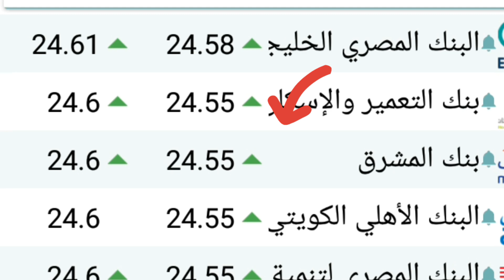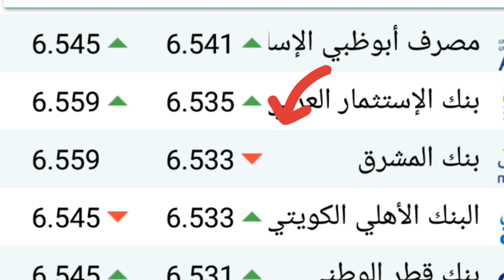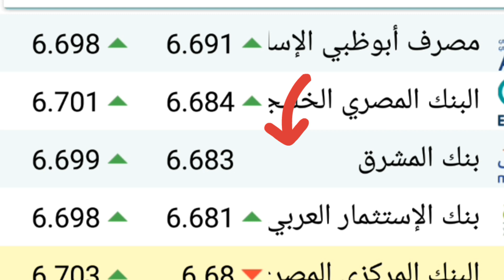أسعارالدولاراليوم/اسعار الدولاروالعملات اليوم الأربعاء 2022/11/30في مصر/سعرالدولار في السوق السوداء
أسعار الدولار اليوم/اسعار الدولاروالعملات اليوم الأربعاء 2022/11/30في مصر/سعر الدولار اليوم في السوق السوداء
تعرف علي اسعار تغير الدولار اليوم مقابل الجنيه المصرى وأسعار صرف العملات الأجنبية والعربيه احصل على أحدث أسعار صرف العملات والأسعار الحية اليوم على هذه القناة. ما قيمة الجنيه المصري بالدولار الأمريكي ستجد اسعار تغير العملات هنا سعر الدولار والدينار الكويتي والريال السعودي والجنيه الأسترليني والريال السعودي والليره التركيه والدرهم الإماراتي في قناتي انا وحياتي فضلا الاشتراك في قناتي ولايك للفيديو ،اسعار الدولار اليوم؛سعر الدولار اليوم في مصر اسعار الدولار اليوم؛سعر الدولار اليوم في مصر اسعار الدولار ٢٠٢٢؛الدولار فى مصر اليوماسعار الدولار اليوم في مصر الخميس اسعار الدولار اليوم في مصر بالجنيه المصرى
اسعار الدولار اليوم الجمعة في مصر،سعر الدولار اليوم الاربعاء   ٢٠٢٢/١١/٣٠
سعر الدولار اليوم الأربعاء2022/11/30
اسعار الدولار اليوم في مصر البنك الاهلي المصري,اسعار الدولار اليوم في مصر السوق السوداء اسعار الدولار اليوم في مصر في البنوك،اسعار الدولار اليوم في مصر بالسوق السوداء اسعار الدولار اليوم في مصر الان
اسعار الدولار اليوم في مصر بالجنيه المصرى
سعر الدولار في البنك المركزي،سعر الدولار اليوم مقابل الجنيه المصري،سعر الدولار اليوم
الدولار مقابل الجنيه،اسعارالدولار اسعارالعملات الاجنبية اليوم في مصر
اسعار العملات في البنوك المصرية اليوم توقعات الدولار في مصر الفترة القادمة
توقعات سعر الدولار في مصر الفترة القادمة
توقعات الدولار 2022, توقعات الدولار 2023
اخبار سعر الدولار اليوم في مصر,اسعارالدولار اليوم في مصر,اسعار الدولار اليوم في مصر السبت,سعر سعر الدولار اليوم : سعر الدولار اليوم في مصر السوق السوداء,
اسعار الدولار اليوم في مصر البنك الاهلي المصري,السوق السوداء اليوم
الدولار فى مصر اليوم،
اسعار الدولار اليوم الجمعة في مصر
اسعار العملات اليوم في مصر في البنوك والسوق السوداء اليوم ،جميع البنوك سعر الدولار اليوم،سعر الدولار اليوم في مصر بكم
سعر اليورو اليوم،سعر الدولار اليوم بيع
سعر الدولار اليوم في،السوق السوداء مصر فايف،سعر الدولار اليوم في مصر
سعر الدولار اليوم في السوق السوداء سعر الدولار اليوم في مصر في شركات الصرافة
توقعات سعر الدولار الخميس سعر اليورو اليوم،سعر الدولار اليوم بيع،سعر الدولار اليوم في السوق السوداء مصر فايف،سعر الريال اليوم في، مصرأسعارالعملات جريدة المال
مدونتي الشخصيه علي الفيس بوك